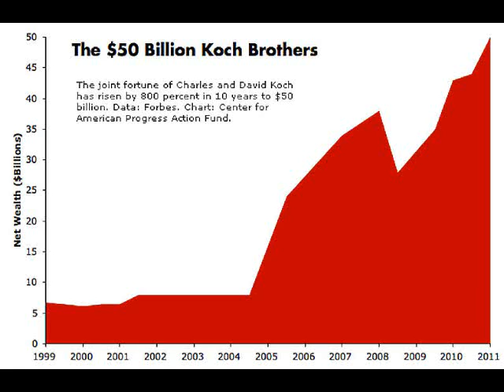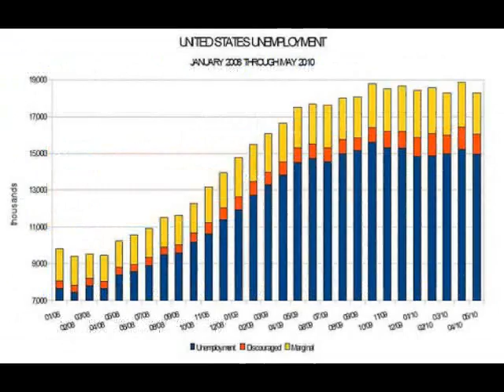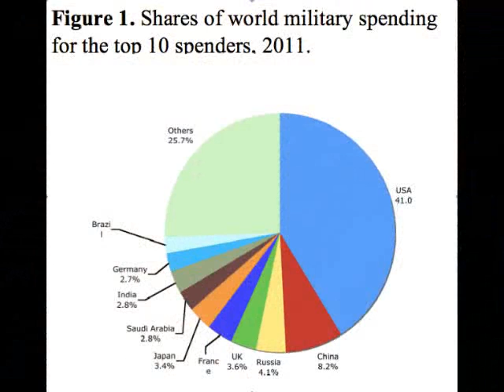Do The Math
Emily channels Tom Lehrer on the Koch Brothers
Emily Kaitz / pingleblobber music BMI
Video editing Mind's Eye Imaging -- Austin/Little Rock